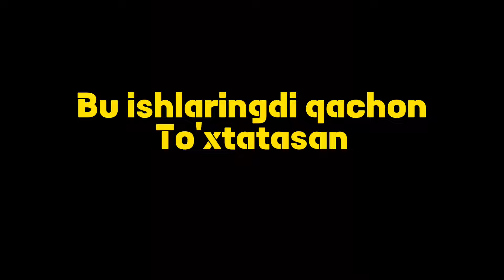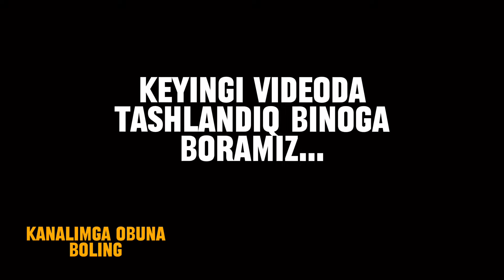TUNDA TASHLANDIQ QABRISTONGA KIRDIK!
Bu yerda nima bo'lganini HECH KIM BILMAYDI! 10K LAYKDAN KEYIN TASHLANDIQ BINIGA BORAMAN
BIZNI IJTIMOIY TARMOQLARDAN QIDIRING:

BIZNI QOLLAB QUVVATLASH UCHUN
DONAT QILING 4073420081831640 humo visa